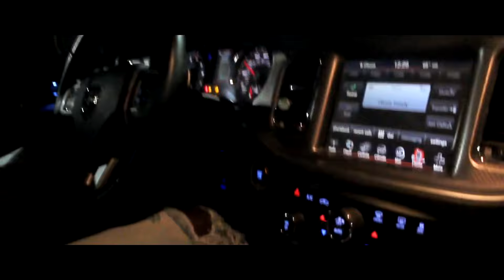TJBANDUP - Lost Love (Official Music Video)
New music video. TJBANDUP “Lost Love” a single from his debut mixtape BANDUP SZN. Video shot by Fromtheway Films (Deavon Youngblood)